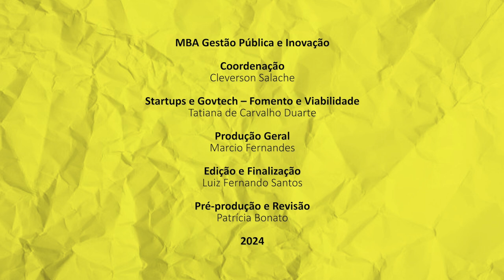[MBA] - Startups e Govtechs - Apresentação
[MBA] - Disciplina de Startups e Govtechs com a professora Tatiana de Carvalho Duarte  no curso de MBA em  Gestão Pública e Inovação - EaD da Universidade Estadual do Centro Oeste do Paraná UNICENTRO.